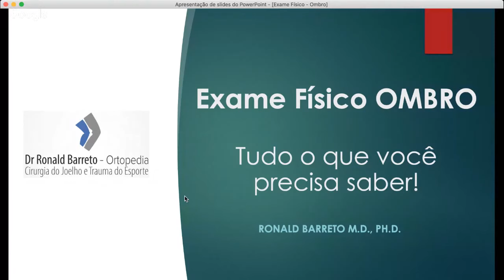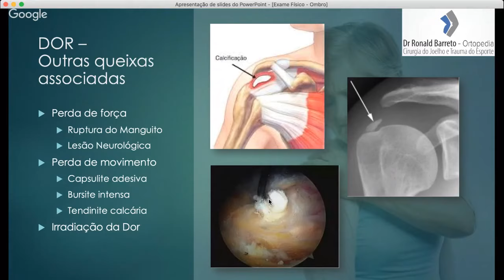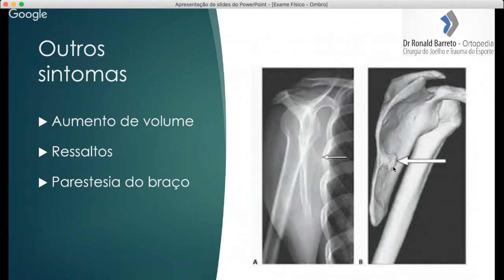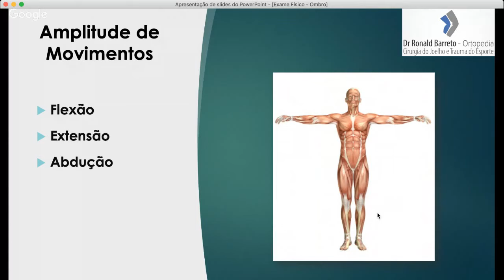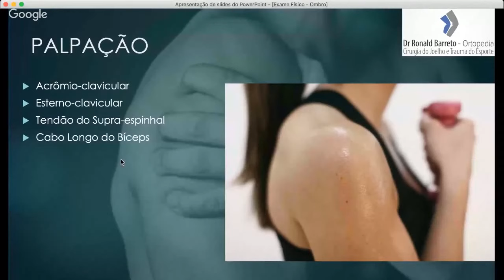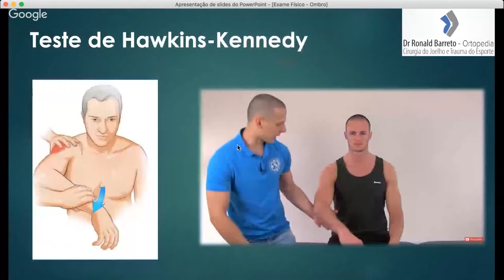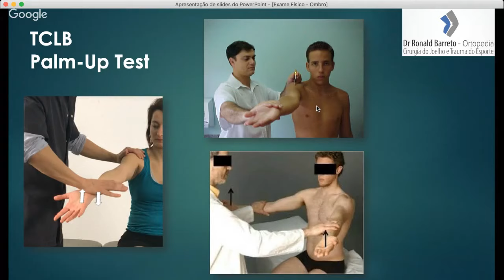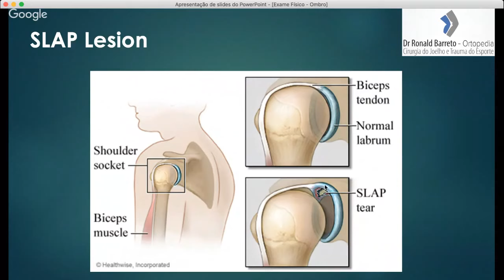Exame físico do ombro - tudo o que você precisa saber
Abordagem prática e direta ao exame físico do ombro